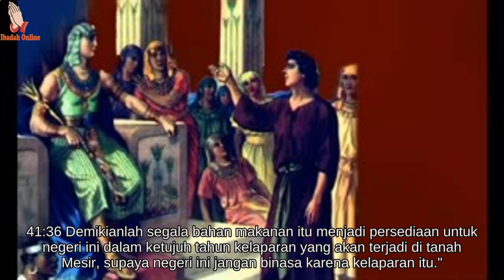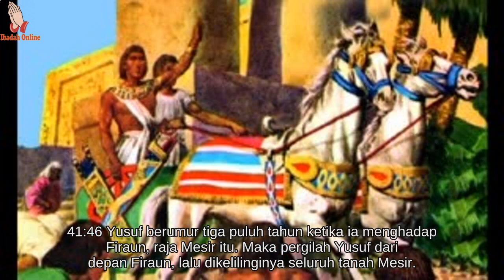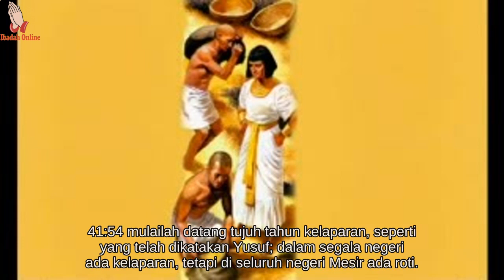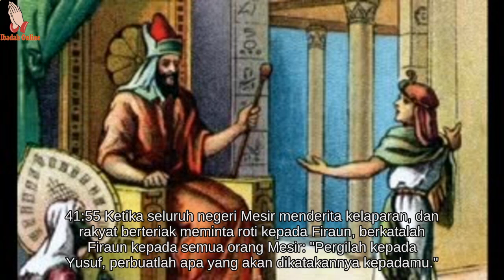Alkitab Bergambar Untuk Anak Sekolah Minggu Kejadian 41 : 1-57 - Ibadah Online